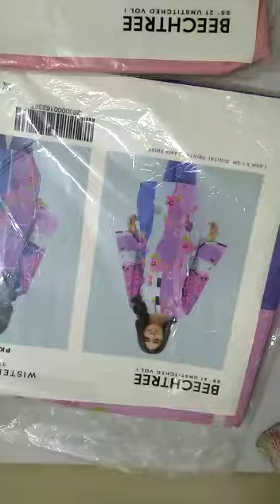Beech tree Clearance Sale